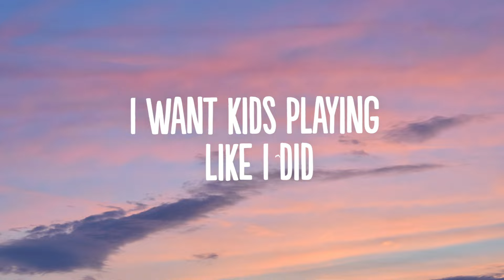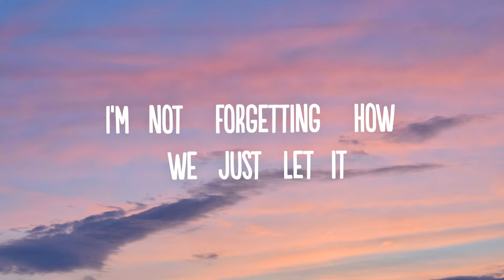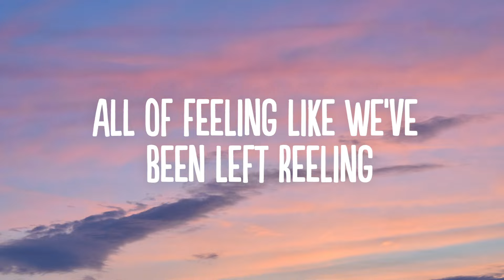Despotem & Like Lions - Armageddon (Lyrics) [7clouds Release]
👍  Song: Despotem & Like Lions - Armageddon (Lyrics) [7clouds Release]

🎤 Lyrics: Despotem & Like Lions - Armageddon

Wake up now there's smoke in the cave
no time left to think of mistakes
grab your thing and get out of the way
looks like we all got to caring too late

Trash just floating all through the ocean
All of us chocking from forests left smoking
And when the ocean gets angry from motion
You gotta have a better plan than just hoping

I want kids playing like i did
Before all this came and swallowed it
The fresh air we all need to live
Is running out man what else has to give?
If Armageddon's the only place we're heading
I'm not forgetting how we just let it
take us down
take us down trading tricks and coins

Wake up now there's mold on our lunch
No fun spending the night throwing up
We thought we'd always have more than enough
But it looks like we turned all the farmland to mud

Dust just killing everything living
All of feeling like we've been left reeling
And when the stealing catches up with the villains

Will it be too late to change what we were given